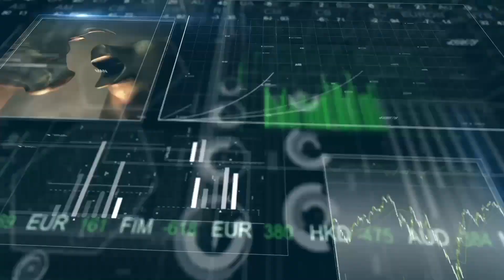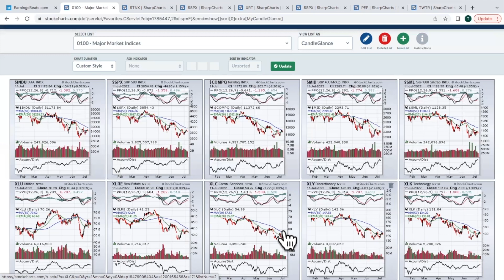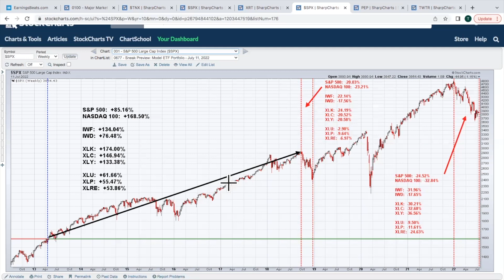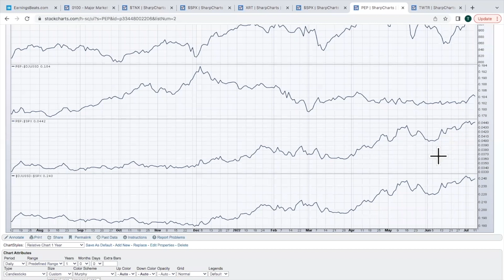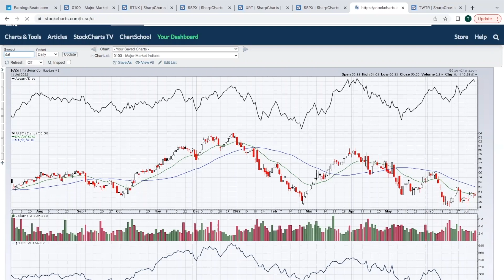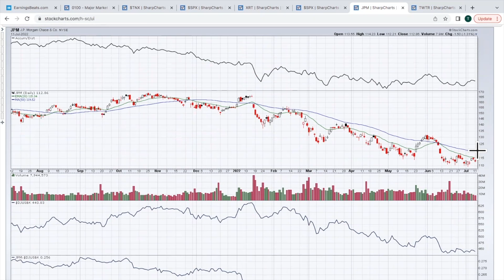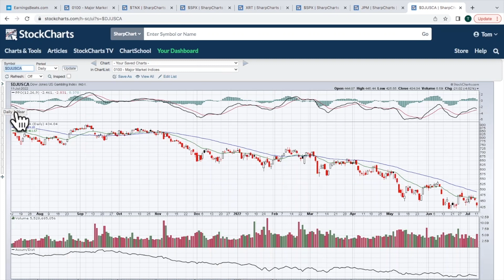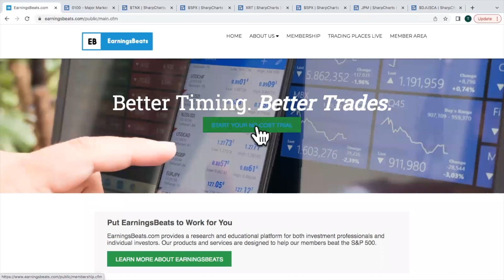S&P 500 Fails 20-Day Test | Tom Bowley | Trading Places (07.12.22)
Profit taking gripped Wall Street to open the week and Tom looks at the technical damage that resulted.  He also discussed factors to consider when filling out an ETF portfolio, including what to do in bull markets vs. bear markets.  Tom wrapped the show up with the 3 You Must See.

00:00 - Introduction
02:56 - Daily Market Recap
10:55 - Talking Technically: S&P 500 Closes below 20-Day
14:03 - Sector Performance
22:03 - Earnings Spotlight: Pepsi (PEP), Fastenal (FAST), Delta Air Lines (DAL)
26:39 - 3 You Must See: Twitter (TWTR), Wynn Resorts (WYNN), DOW Gambling Index ($DJUSCA)